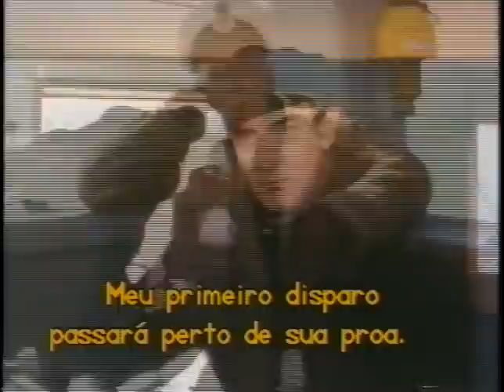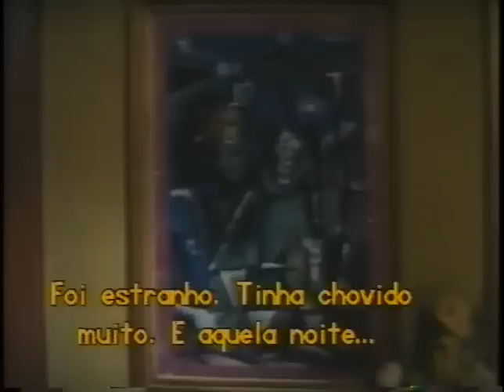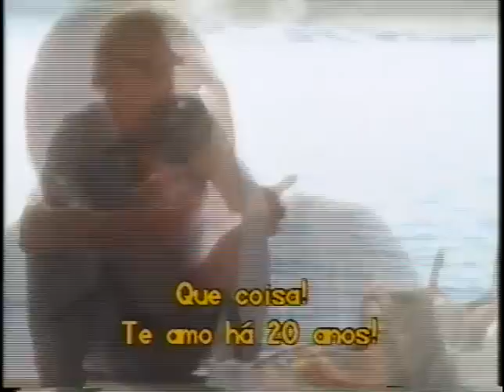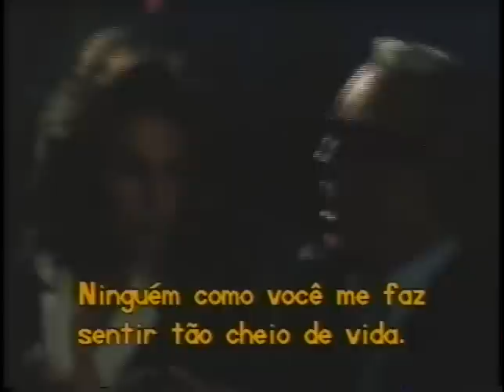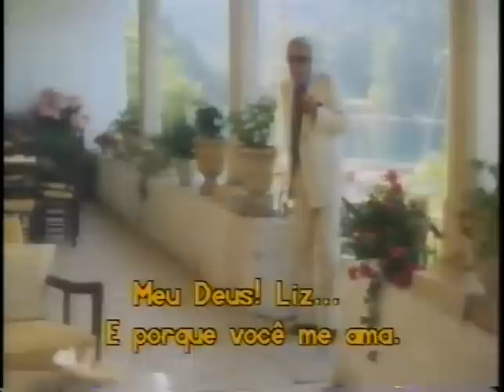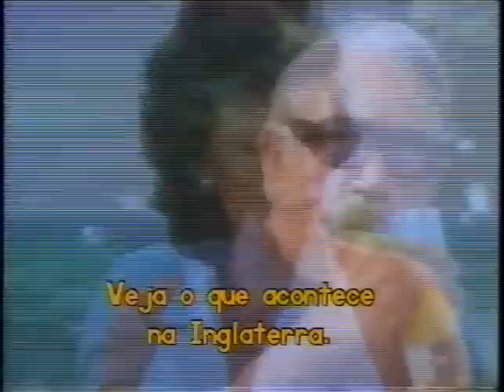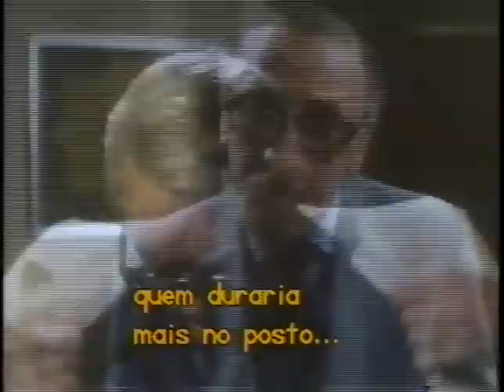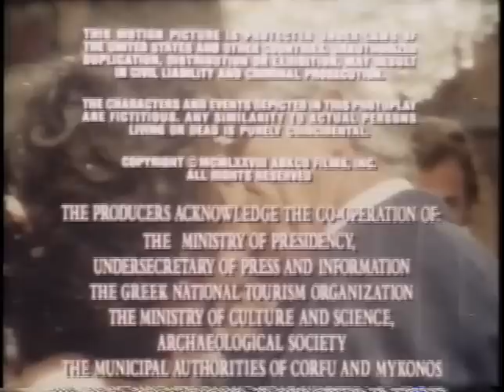O Magnata Grego com Antony Quinn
Uma sinopse do glamour e tragédias na vida de Aristóteles Sócrates Onássis.